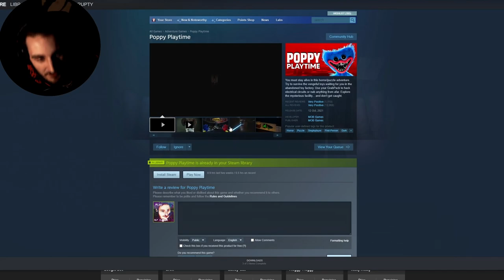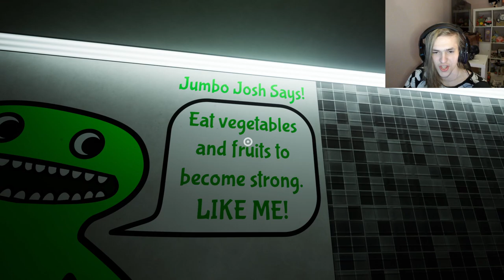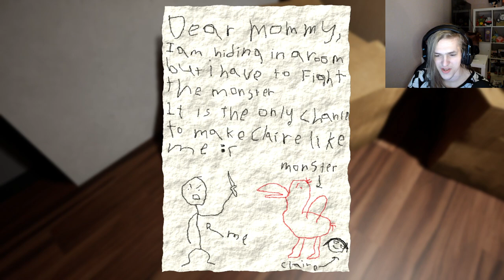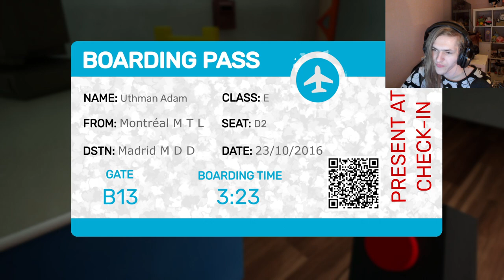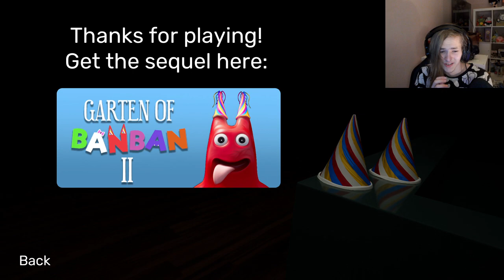Der GRÖßTE SCHOCKER meines LEBENS! | Garten of Banban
Ich weiß nicht...wie ich es geschafft habe...dieses Spiel durchzuspielen. oder überhaupt danach zu schlafen...aber lasst die finger weg hiervon.

 🎮Spiel: Garten of Banban
⌨Plattform: PC
 ❔Genre: Horror